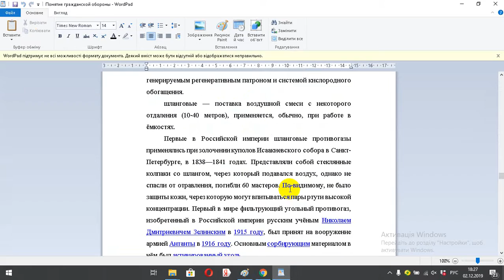Понятие гражданской обороны